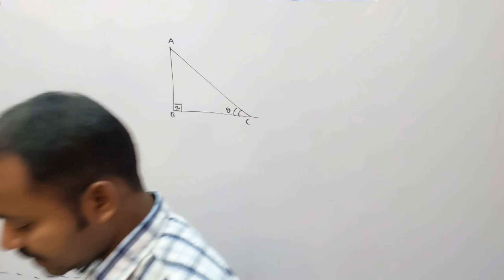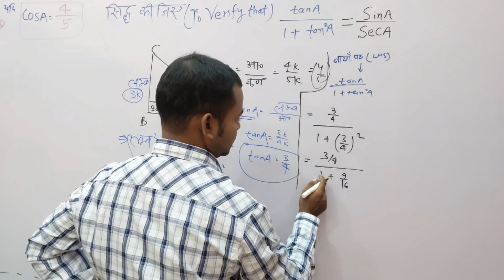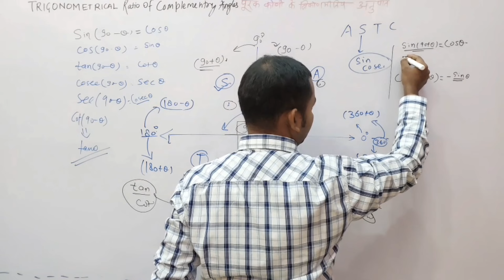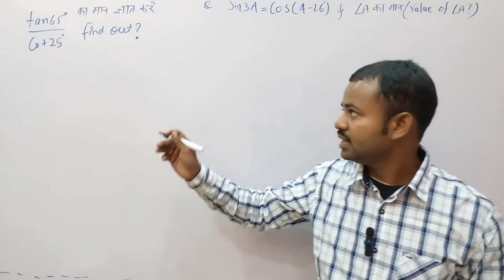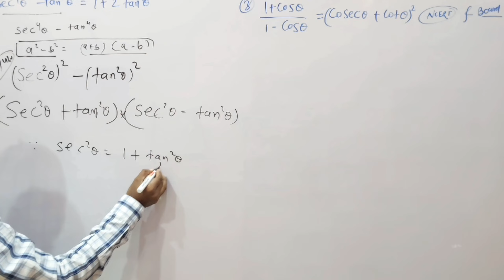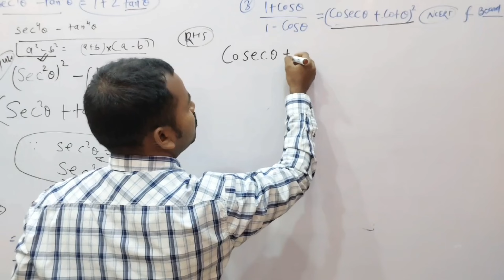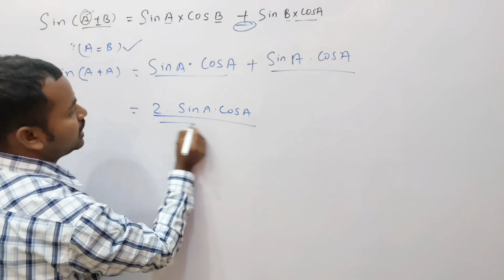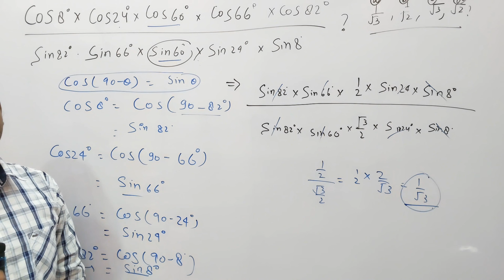Trigonometry | trigonometry class 10 | trigonometry for SSC & other exams | trigonometry identity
If you clear your concept & doubt about Triangle 🔺️ & trigonometry

Hello everyone-
I'm Avanish Kumar Singh!
Welcome to the 'STEADY PATH' channel.
TEACHING is my passion & PASSION is my life.
👏👏👏I'm believed on:-

🙏My enthusiastic effort - "To make a simple EDUCATION".
👌Knowledge is Power.
🌹education is a very strong weapons.
👍STEADY PATH CHANNEL is the center of Dynamic-Education.
👌शिक्षा ही इस जगत का प्रमुख आधार है ।
आज के दौर में आये व्यापक  बदलाव के ध्यान में रखते हुए अपनी शिक्षण प्रणाली को लचीली व बदलाव की भी आवश्यकता है ।
🙏मेरा  सार्थक प्रयास रहेगा कि NCF-2005 & NEP-2020 के  आधार पर आपके विचार व ज्ञान में वृद्धि करने का हर संभव प्रयास करूँ ।
👌मेरा केवल एक ही लक्ष्य है कि - "शिक्षा" को आसान व सरल कर, सहजता के साथ आप तक पहुंचाने का हर संभव प्रयास करूँगा!.
👍अपने STEADY PATH यूट्यूब चैनल के माध्यम से इस संकल्प को पूरा करने का सार्थक प्रयास करूँगा!!!

I am covered now in this lecture
1-how to solved the trigonometry questions
2- how to calculated by eassy methods & tricks
and also discuss the beauty of maths
3- I hav also discussed the trigonometry ratios, trigonometry formulas
4- Discussed now the Pythagoras theorem
5- Also discuss now the trigonometry ratios of some specific Angles
6- also discussed now trigonometry ratios of complementary angles & trigonometry identities

QUERIES SOLVED:-

1- short introduction of the trigonometry & utilisation
2-how to apply the mathematics formulas in the effective way in the questions
3-Aware also the importance of maths fomulas as well as trigonometry formulas
4- How to apply the Pythagoras theorem properly
5- how to learn & apply the trigonometry formulas and Trigonometry ratios of some specific angles
6-how to use and apply the trigonometric ratios of complementary angles
7-how to use & apply in the best way of trigonometric identities

🙏🙏MY GEARS;-

My video is made by Samsung A73 handset.

*आप सब  TELEGRAM -के  द्वारा भी जुड़ सकते है, केवल आपको  STEADY PATH को टाइप  करना होगा ।
Study  Content को आसानी से download कर सकते है 👍